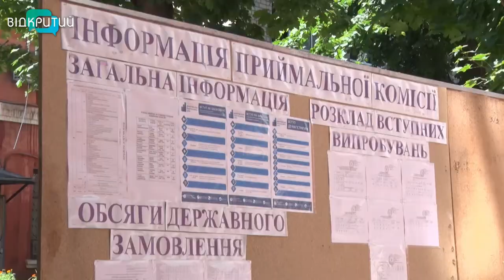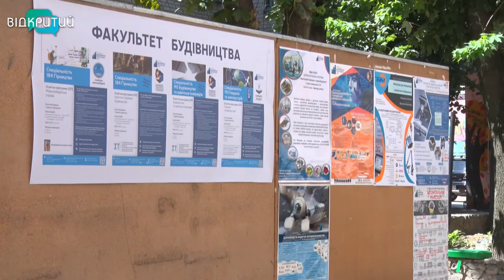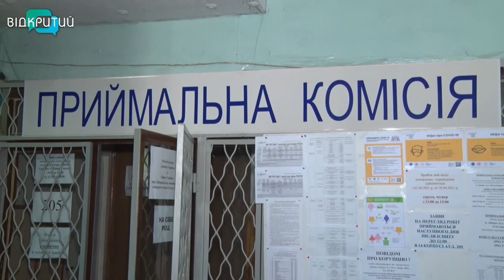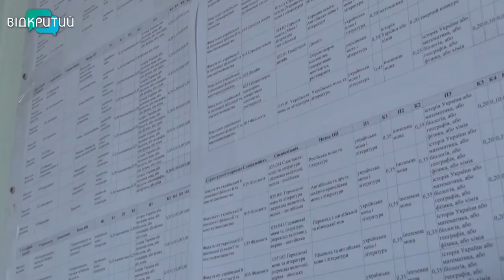Вступна кампанія-2021: дніпровські виші почали обробляти електронні заяви від вступників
Вступна кампанія-2021 набирає обертів. Заяви від абітурієнтів 22 виші Дніпропетровщини почали приймати 14 липня. На бюджет, як і торік, вступники можуть подавати 5 заяв на 5 різних спеціальностей. А ось кількість заяв, які майбутні студенти можуть подати  на контрактну форму навчання, скоротили. Як проходить вступна кампанія у дніпровських вишах - далі в сюжеті.